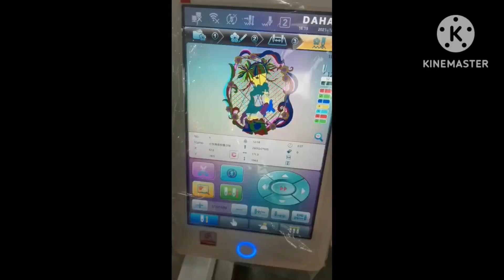Single head Embroidery machine logo machine#youtubeshorts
Description

सिलाई मशीन | Sewing Machine Wholesale| Industria lSewing Machine

Ghanshyam Industrial Machine
205
Likes
15,436
Views
Nov 6
2023

industrial sewing machine price in india
juki industrial sewing machine
usha industrial sewing machine
types of industrial sewing machine
Which industrial sewing machine is best in India?
Which industrial sewing machine is good?
What is the price of Usha sewing machine?
कौन सी औद्योगिक सिलाई मशीन अच्छी है?

Sewing machine shop near me
Silai machine shop near me
Jack F4
jack f5
Embrodery machine
logo machine
overlock machine
youtube shorts
usha janome sewing machine
usha zig zag machine
Sewing machine shop
Usha janome demo
Brother Embroidery Machine
youtube shorts

*WELCOME TO

Bhavna Electronics
S-48. Avirbhav soci-1
Opp chikuvadi.  Pandesara surat

Time : Monday to Saturday
    9:30 AM TO 8.30PM

भावना इलेक्ट्रॉनिक्स को आपकी प्रतिक्रिया पसंद आएगी। हमारी प्रोफ़ाइल पर एक समीक्षा पोस्ट करें

Bhavna Electronics would love your feedback. Post a review to our profile.

*आप  तन से निरोगी रहे, मन से निर्मल रहे*        और धन से भरे रहे*
*हमारा शोरुम सुबह-9:00 से साम 8:30 बजे तक  खुला रहेगा*

Save my number for any Sewing Machine update